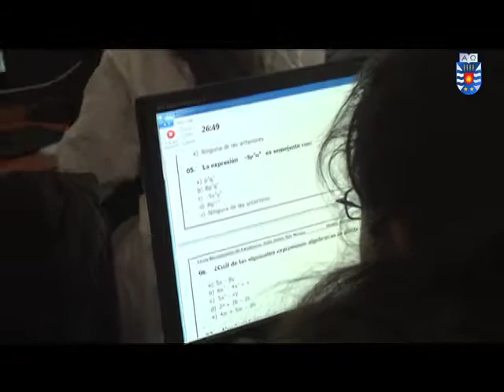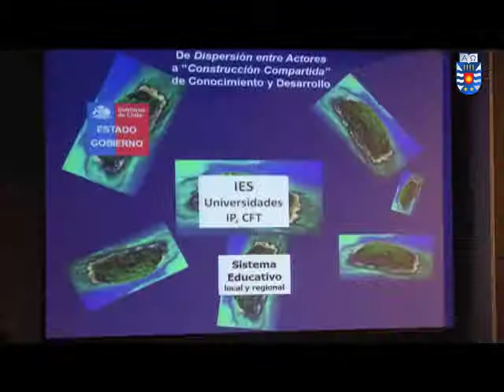Implementación de sistema de educación territorial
Actores públicos y privados se comprometen con proyecto UBB para mejorar competitividad regional.